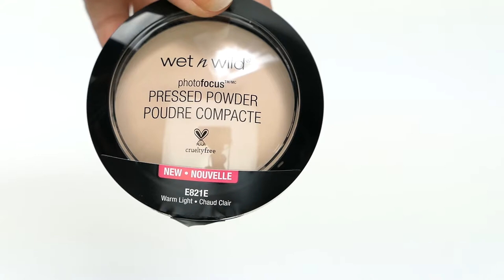Wet 'n Wild Photofocus Pressed Powder Warm Light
De Wet 'n Wild Photo Focus Pressed Powder Warm Light is een geniaal pressed powder met lichtverstrooiende pigmenten die je huid een zijdezachte natuurlijke look geven. Je kunt dit poeder op zich staand dragen of over de Photofocus foundation voor een perfecte finish.